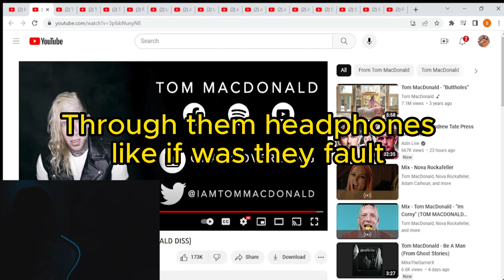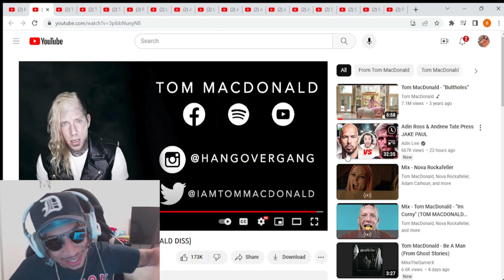Tom Macdonald - Im Corny | Reaction | Rapper Disses Himself!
My first time hearing Tom MacDonald Im Corny, and I loved it! My initial reaction was oh another classic Tom song but no this is a diss song. And the diss is actually about himself. See more content like this on my page!!

Love Shmurda